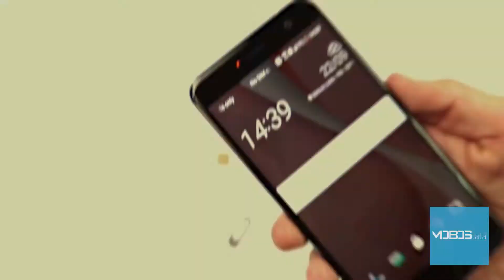HTC U11 - Umetanje SIM kartice